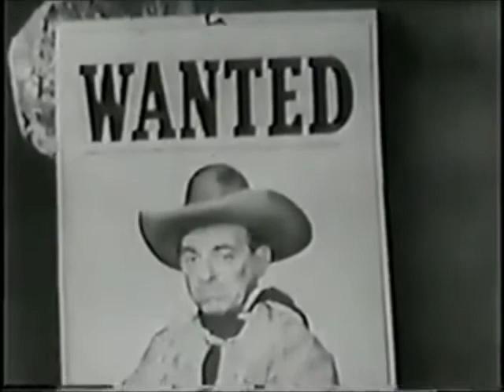Eddie Cantor - "Rawhide" with Brian Donlevy, Connie Russell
Originally telecast on November 29, 1953, Vaudevillian Eddie Cantor was one of the initial cast of rotating guest hosts on The Colgate Comedy Hour. Here, along with actor Brian Donlevy and singer Connie Russell. Eddie spoofs the old time TV western Rawhide.